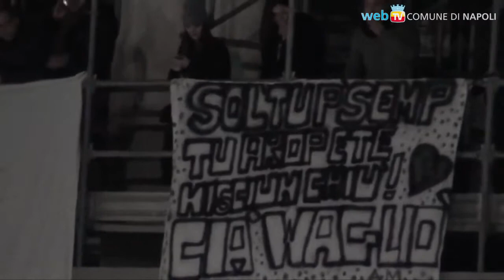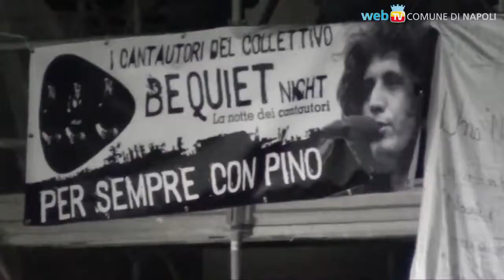In 100 000 per Pino Daniele Oggi i funerali anche a Napoli